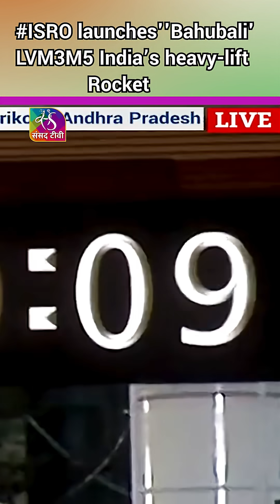ISRO launches ''Bahubali' LVM3M5 India’s heavy-lift rocket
Indian Navy’s GSAT 7R (CMS-03) communication satellite today would be the most advanced communication satellite thus far for the Indian Navy. The satellite would strengthen Navy's space-based communications and maritime domain awareness capabilities. This satellite is India’s heaviest communication satellite to date, weighing approximately 4,400 kg, and includes many indigenous state-of-the-art components developed specifically to meet the Indian Navy’s operational requirements